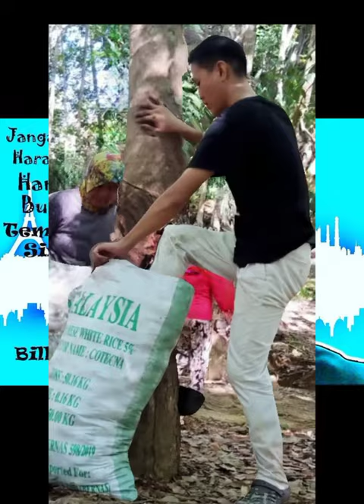TRY TO CREATIVE VIDEO EDITING EFECT + TRANSITIONS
Gabungan Edit gambar Adobe+Canva
Gabungan editing kinemaster+Cutcap+VN